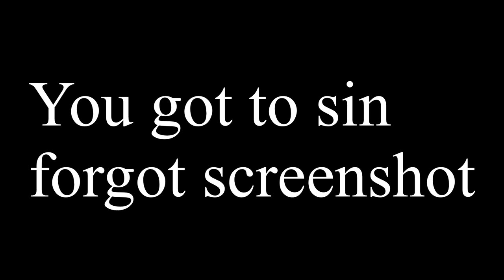Dollhouse || My R || Someone you loved || Angel with a shot gun || 4 songs in one || (bad thumbnail)